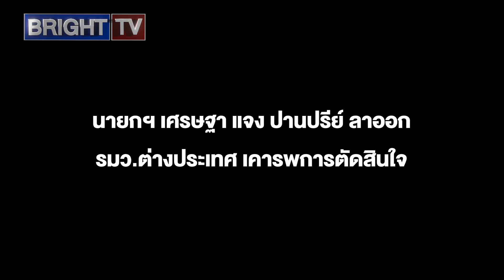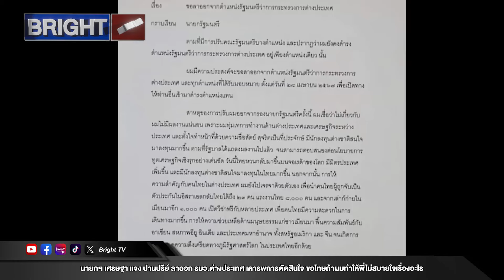นายกฯ เศรษฐา แจง ปานปรีย์ ลาออก รมว.ต่างประเทศ เคารพการตัดสินใจขอโทษถ้าผมทำให้พี่ไม่สบายใจเรื่องอะไร